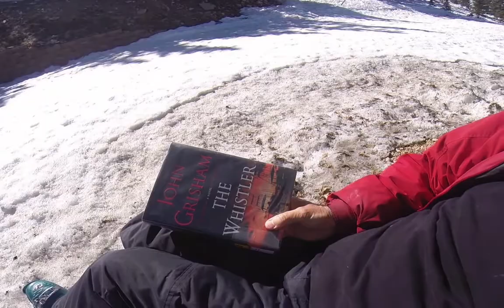Race to 100 -Day 96 Nambe Chutes revisited!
Retired teacher trying to ski 100 days in first year of retirement :)  this was a HUGE day!